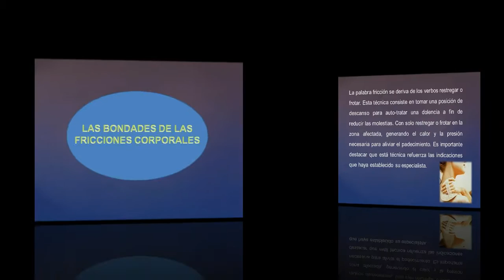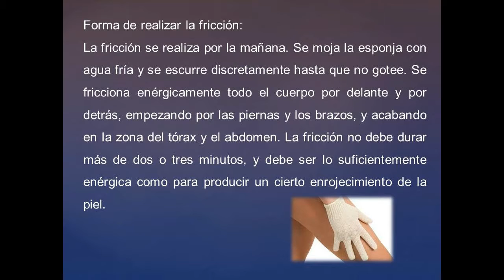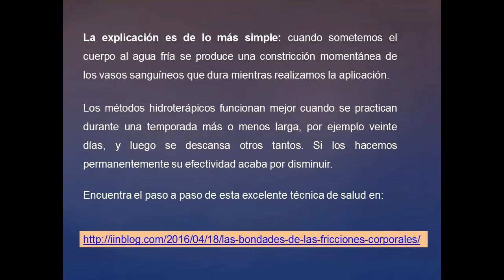Las bondades de las fricciones corporales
palabra fricción se deriva de los verbos restregar o frotar. Esta técnica consiste en tomar una posición de descanso para auto-tratar una dolencia a fin de reducir las molestias. Con solo restregar o frotar en la zona afectada, generando el calor y la presión necesaria para aliviar el padecimiento. Es importante destacar que está técnica reforza las indicaciones que haya establecido su especialista.
Material necesario:
-Agua fría potable a temperatura ambiente.
-Esponja natural dura y rugosa del tipo manopla.

Forma de realizar la fricción:
La fricción se realiza por la mañana. Se moja la esponja con agua fría y se escurre discretamente hasta que no gotee. Se fricciona enérgicamente todo el cuerpo por delante y por detrás, empezando por las piernas y los brazos, y acabando en Ia zona del tórax y el abdomen. La fricción no debe durar más de dos o tres minutos, y debe ser lo suficientemente enérgica como para producir un cierto enrojecimiento de la piel.